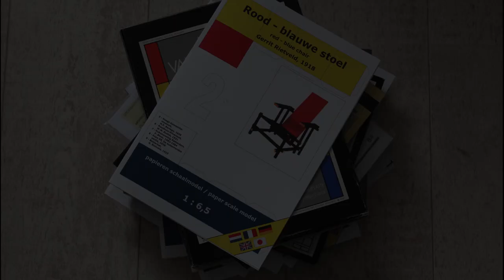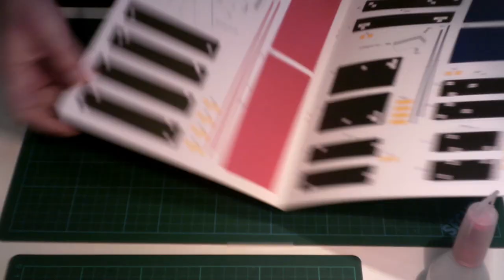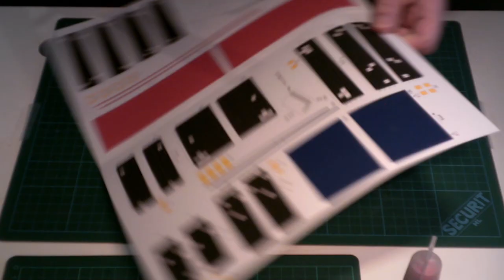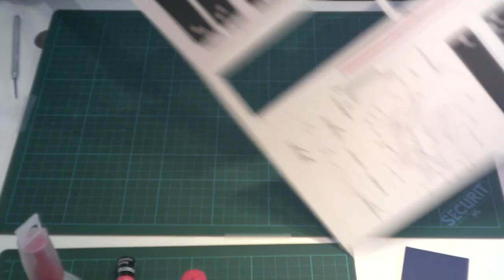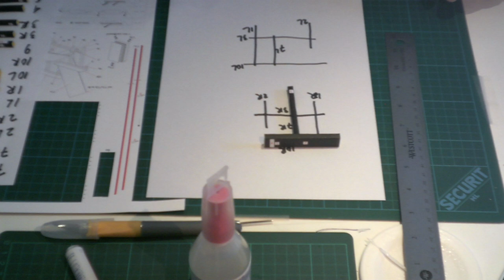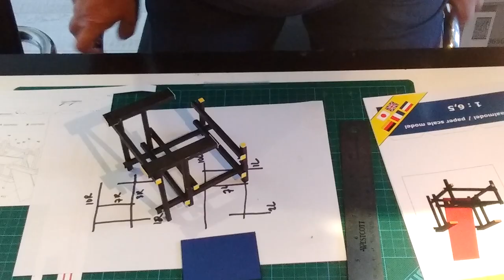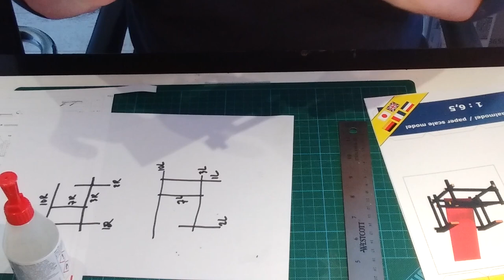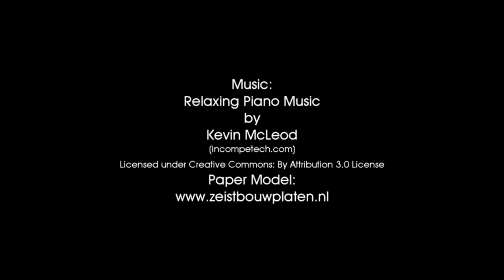Rietveld: red and blue chair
This is the first in a series of videos showing the making of paper models of famous architectural buildings. As a start, I begin with a model of the red and blue chair by Gerrit Rietveld. In the Red Blue Chair, Rietveld manipulated rectilinear volumes and examined the interaction of vertical and horizontal planes in much the same way as he did in his architecture. Although the chair was originally designed in 1918, its color scheme of primary colors (red, yellow, blue) plus black—so closely associated with the Dutch de Stijl art and architecture movement—was applied around 1923.
Due to technical problems, this video isn't up to my usual standard. Parts are a little out of focus and parts are missing. But since the video is following the making process, this could not be corrected anymore. Sorry about that. I hope to do better in the next videos.